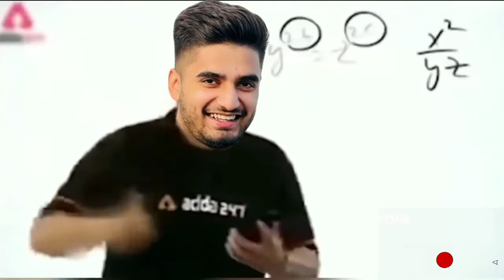GODLIKE INDIA VS PMGC 2021 Grand Finals | Day 1 | PUBG MOBILE Global Championship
PMGC 2021 Grand Finals | Day 1 | PUBG MOBILE Global Championship#BGMI INDIAKABATTLEGROUNDS BGIS BATTLEGROUNDSMOBILEINDIASERIES iQOOBGIS SQUADUP GEARUP PLAYNOW BGMI INDIAKABATTLEGROUNDS BGIS BATTLEGROUNDSMOBILEINDIASERIES iQOOBGIS SQUADUP GEARUP PLAYNOWTEAM NAME - DHARA302

PLAYER 1
IGN -M͜͡ADM͜͡AX
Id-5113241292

PLAYER 2
IGN - 302xCR7
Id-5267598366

PLAYER 3
IGN - 302xDJop
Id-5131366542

PLAYER 4
IGN -302xAjayxOp
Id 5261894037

Discord Tag @MADMAX#9572
@Dipak Jaybhaye20#0343